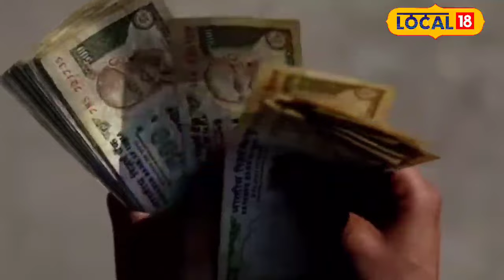Astro Tips: Kundali मे Shani की है टेड़ी नजर तो शनिवार को करें ये उपाय | Shanivar Ke Upay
Saturday is dedicated to the worship of Shani Dev, the god of justice and giver of karma. Whatever good or bad deeds people do in their life, Shani Dev gives punishments and rewards accordingly. If you have committed some mistake and want to avoid the wrath of Saturn, then Saturn is pleased by taking some measures on Saturday. Let us know that solution from astrology.
शनिवार का दिन न्याय के देवता और कर्मफलदाता शनि देव की पूजा के लिए समर्पित है. जो लोग अपने जीवन में अच्छे या बुरे कर्म करते हैं, उसके अनुसार ही शनि देवता दंड और फल भी देते हैं. यदि आपसे कोई भूल हो गई है और शनि के प्रकोप से बचना चाहते हैं तो शनिवार को कुछ उपाय करने से शनि प्रसन्न होते है. आइए जानिए ज्योतिष से वह उपाय.